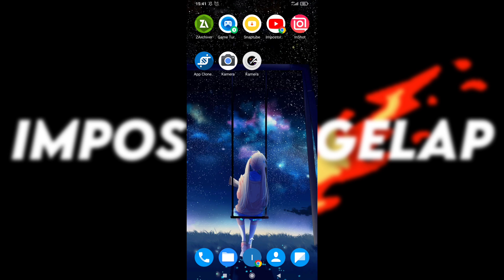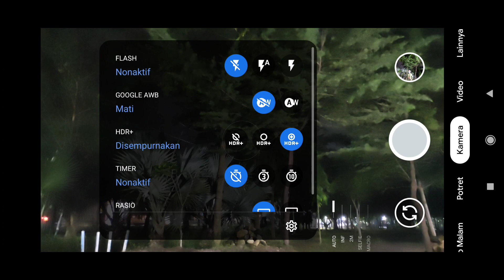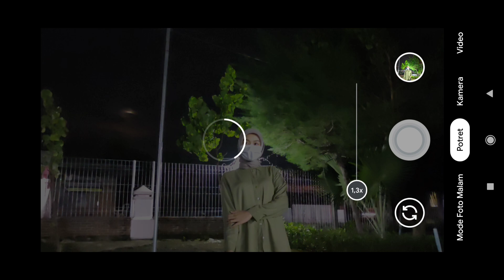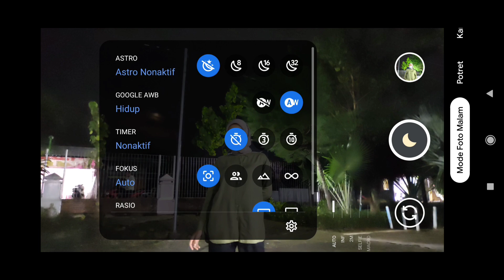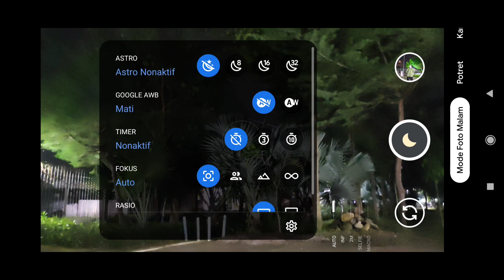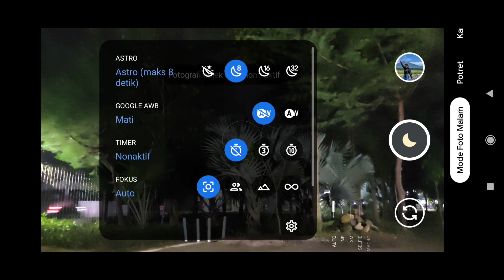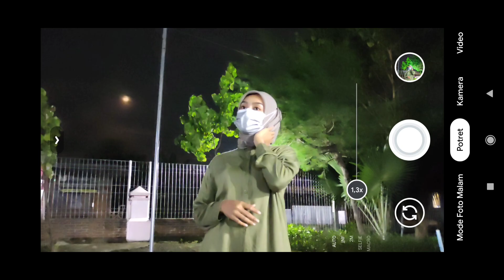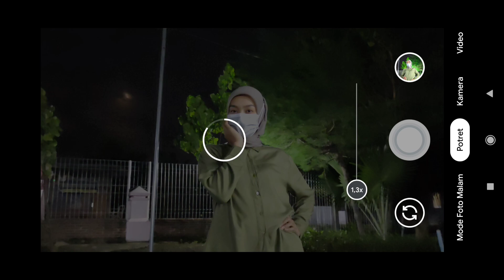Terbaru 🔥 GCAM NIKITA V2.0 CONFIG SUPERIOR REBORN (APLIKASI KAMERA ANDROID 2022)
REVIEW APLIKASI KAMERA ANDROID GCAM NIKITA V2.0 DENGAN CONFIG TERBAIK & TERBARU BY IMPOSTOR GELAP ‼️

TEST DEVICE
📱 REDMI 10
📱 ASUS MPM2
📱 DLL
📷 GCAM NIKITA V2.0

⚠️ JIKA HASIL FOTO MENJADI HIJAU, SILAHKAN AKTIFKAN MODE (AWB) NYA, TERIMAKASIH 🙏🏻

__Tonton__video__sampai__selesai_